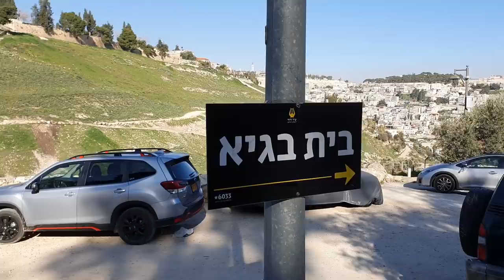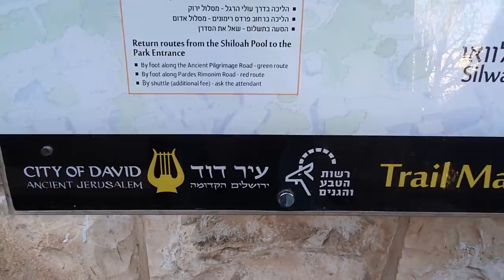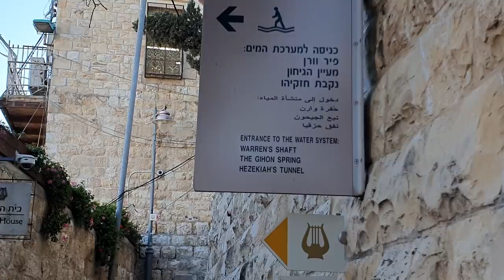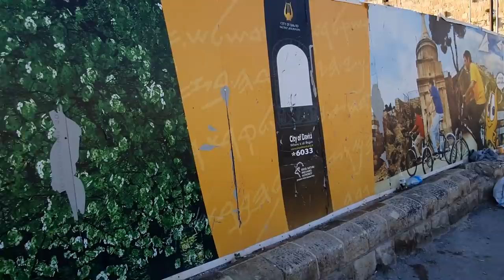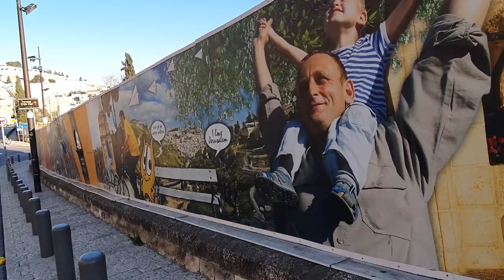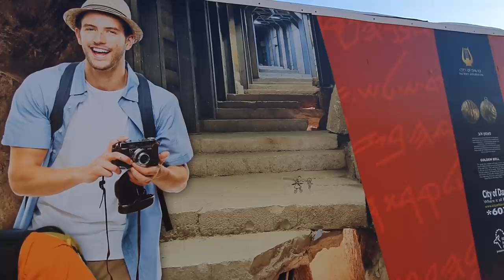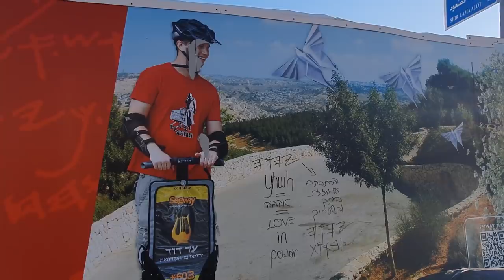ЧТО СТРОЯТ У ХРАМОВОЙ ГОРЫ?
В интернете появилось много информации о стройках на Храмовой Горе в Иерусалиме. А что происходит на самом деле? В Иерусалиме, не смотря на локдауны, строят несколько новых проектов вокруг Старого город,  возле Храмовой  Горы и у Стены Плача. Что? Кто?  И зачем?  Мы расскажем об этом в нашем выпуске.